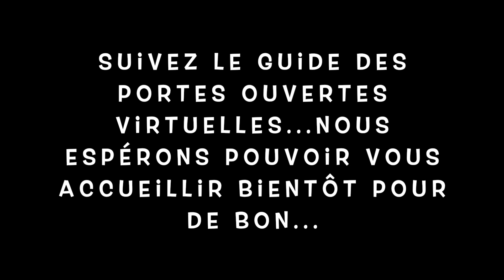Présentation Générale du collège Saint-Étienne de Châlons-en-Champagne, on t'emmène ?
Prochaine Portes ouvertes au collège Saint-Étienne de Châlons-en-Champagne le 18 mars prochain.
On t'emmène pour une petite visite de nos locaux...